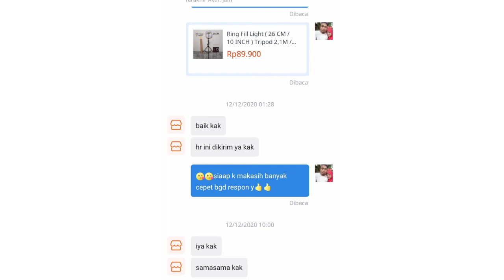unboxing ring fill light 26cm || Mumerr dilazada || recommended